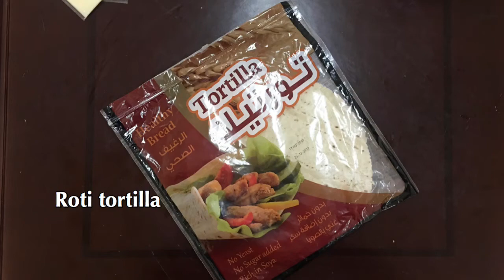Chicken Quesadillas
Chicken Quesadillas | dalam video ini saya kongsikan cara memasak Chicken Quesadillas. Bahan-bahannya adalah seperti dibawah;

- 1 keping roti tortilla
- 2 keping keju cheddar
- 1 cawan keju mozzarella parut
- Setengah cawan mix vege
- 1 cawan ayam cincang
- 2 ulas bawang putih ~ cincang
- Setengah biji bawang holland ~ hiris nipis
- Sedikit daun parsley ~ cincang
- Setengah sudu kecil oregano
- Setengah sudu kecil serbuk lada hitam
- Setengah sudu kecil serbuk lada putih
- 1 sudu kecil serbuk cili
- 1 sudu kecil garam
* Minyak masak secukupnya

Pembetulan minit 1:37 adalah ayam cincang. Harap maaf🙏🏻

Chicken Quesadillas | in this video I share how to cook Chicken Quesadillas. The ingredients are as below;

- 1 slice of tortilla bread
- 2 pieces of cheddar cheese
- 1 cup grated mozzarella cheese
- Half a cup mix vege
- 1 cup minced chicken
- 2 cloves of garlic ~ minced
- Half a holland onion ~ thinly sliced
- A bit of parsley ~ chopped
- Half a teaspoon of oregano
- Half a teaspoon of black pepper powder
- Half a teaspoon of white pepper powder
- 1 teaspoon chilli powder
- 1 teaspoon salt
* Cooking oil